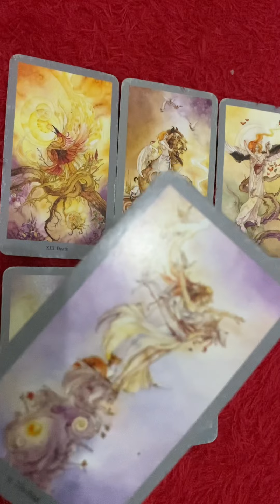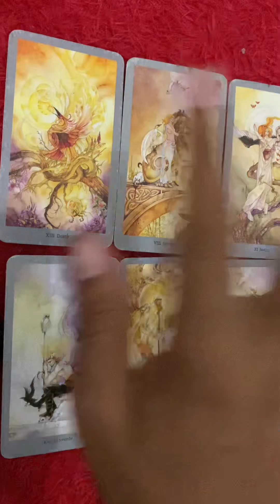Sagitarius April 2021|| Semangat yg dtg dari luka batin 👌👍